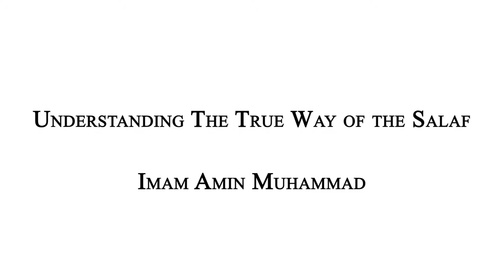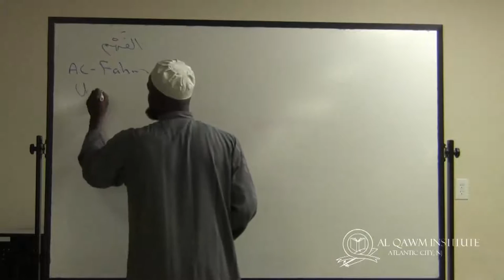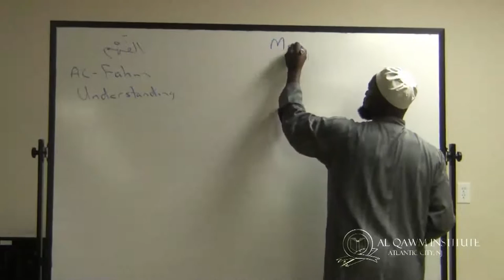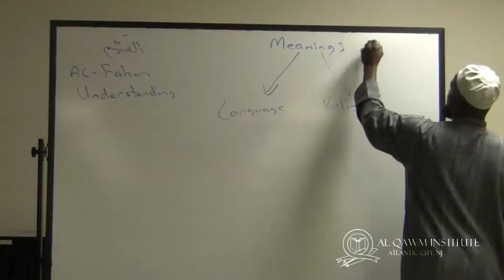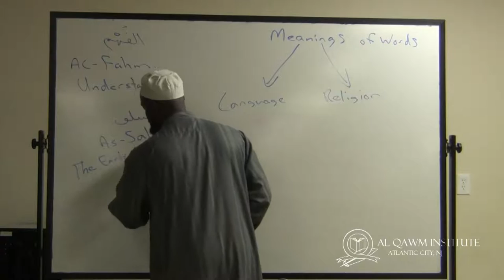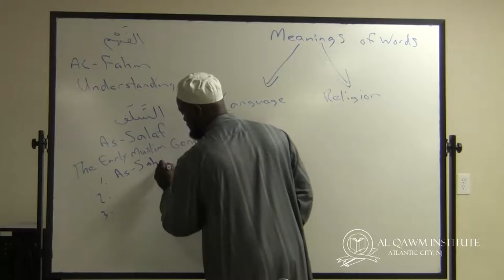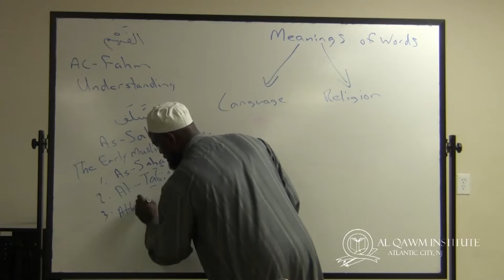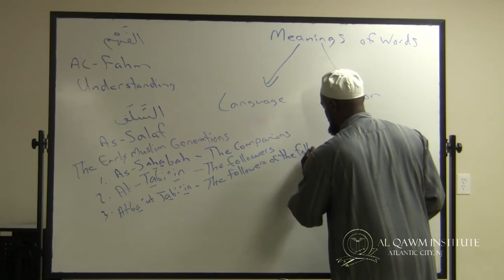Understanding The True Way Of The Salaf - (Snippet 1/6) Imam Amin Muhammad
(For optimal viewing, switch quality to HD)
Al Qawm Institute Presents "Understanding The True Way Of The Salaf: Belief, Practice and Spirituality" intensive held at Masjid Muhammad of Atlantic City in August 2015

Speaker in this video: Imam Amin Muhammad